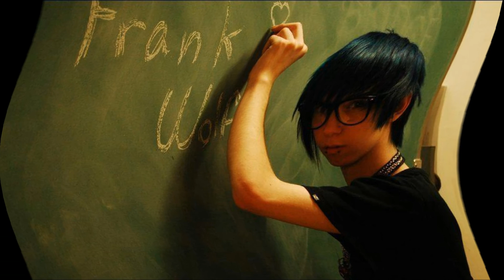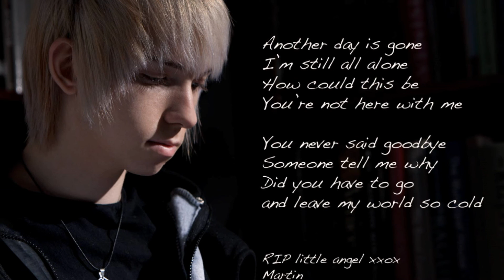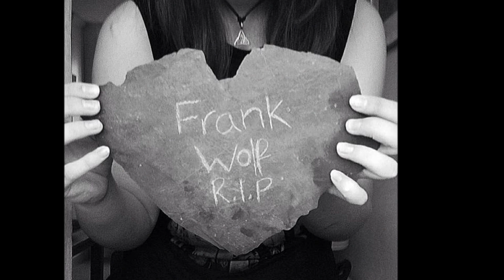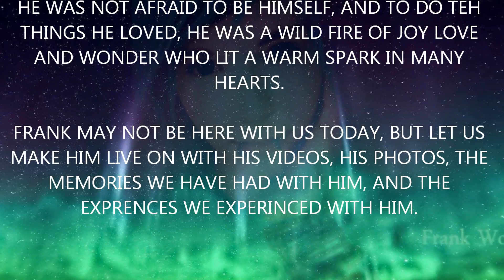Frank Wolf Memorial Video 1080pHD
Rest In Peace Frank Wolf, we love and miss you